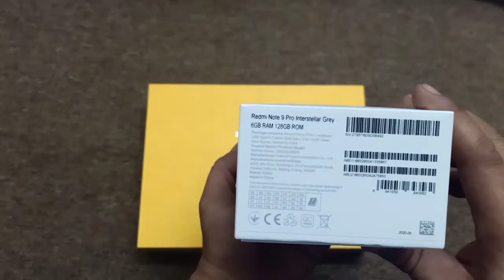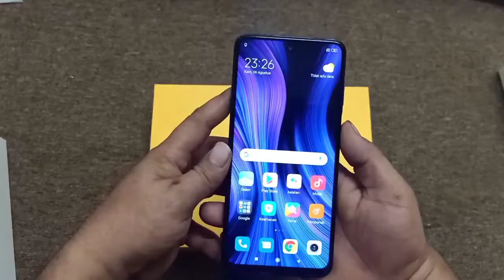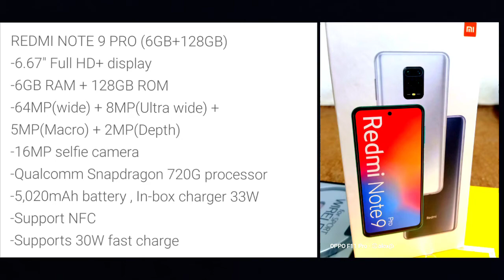Unboxing dan Review Redmi note 9 pro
Unboxing Redmi note 9 pro 2020
Dan sedikit review buat sahabat you tube semua...

Music

Track: Alan Walker - Fade[NCS Realese]